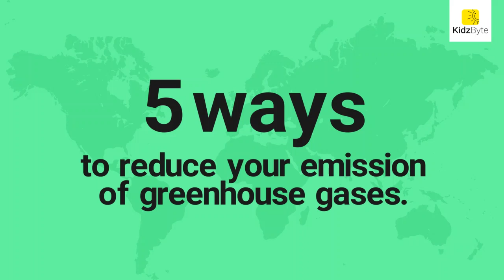Kids! Wear Your Capes - Save The Environment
Today, June 5, 2019 is a special day - it’s World Environment Day! The UN declared this year’s theme to be “Beat Air Pollution.” Now, air pollution is rather difficult to see - you might notice it in the smoke that is let out by factories and cars. But there’s more pollution than that which we can’t even see! Sometimes, the normal activities we do can emit greenhouses gases that lead to air pollution and global warming.

So what can we do about it?
Don’t light firecrackers or fireworks. Instead, celebrate events with recycled decorations and candles!

Use clean energy products. E.g.: Solar-powered products.

Use hybrid cars or electric cars. If this is not possible, try switching to public transport, cycles or simply walk more!

Reduce, recycle, reuse - practise it. No more wasting food, water, material and electricity!

Switch to energy-efficient products. E.g.: Use Compact Fluorescent Light bulbs (CFL) instead of normal ones.

Switch OFF! Don’t forget to switch off and plug out your electronic devices completely when you’re not using them.